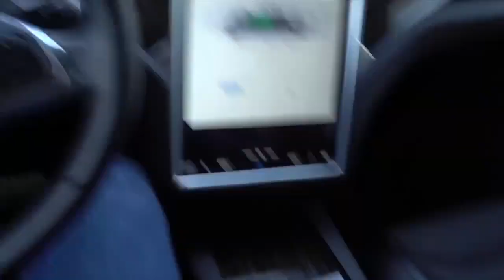Robot Complains About Tesla Cup Holders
For the record, Bailey had no additional cup holders below the panel.  Just storage space.